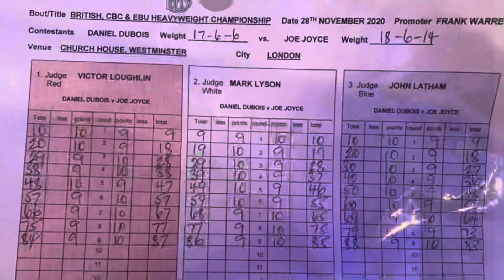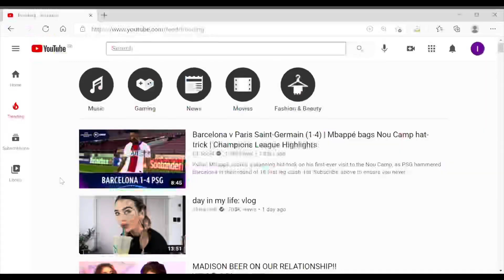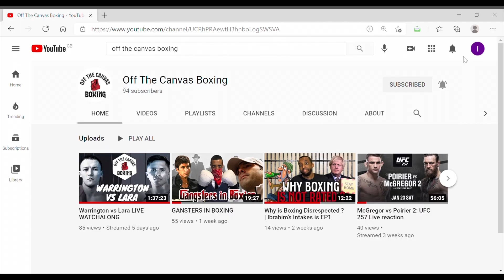3 Things That Boxing Judges Need To Do | Ibrahim’s Intake EP 2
Welcome to Off the Canvas Boxing, the home of boxing content from previews, reviews, reactions and much more.